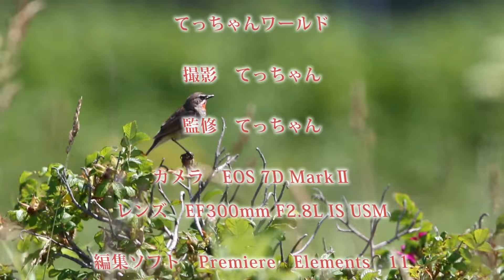珍鳥 アカガシラサギ Chinese pond heron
7月に撮影したアカガシラサギの動画です。

2015/7/2　撮影
音楽は、『甘茶の音楽工房』さんから、お借りしました。